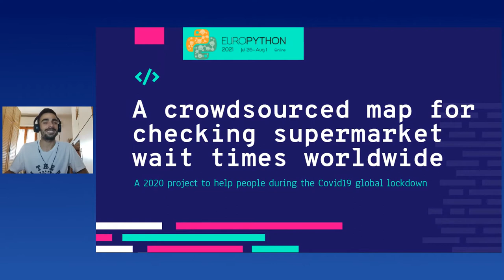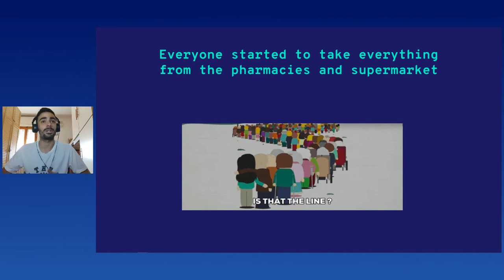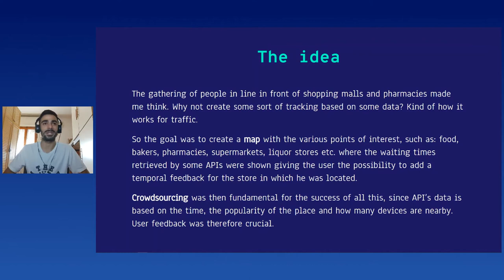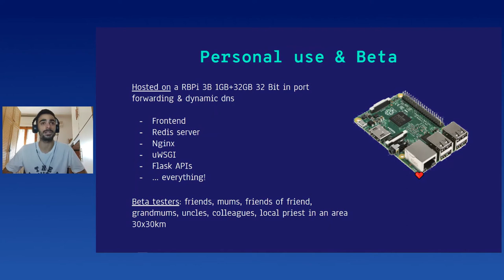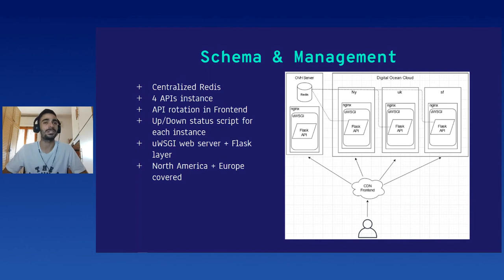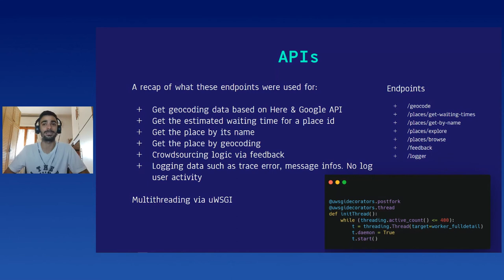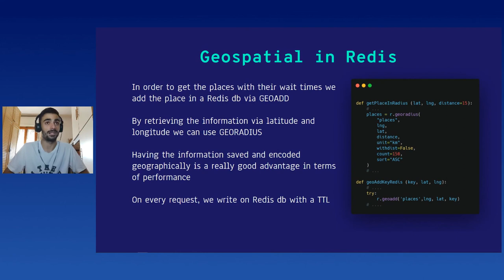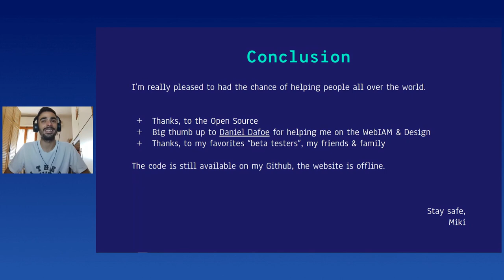Miki Lombardi - A crowdsourced map for checking supermarket wait times worldwide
A crowdsourced map for checking supermarket wait times worldwide
[Online]

By Miki Lombardi

In March 2020 the world is completely blocked and people are lining up to shop or to the pharmacy or to buy basic necessities.

There have been many initiatives and among these I have created a worldwide map that allows anyone to check the estimated waiting times of supermarkets, pharmacies and places of interest.

In addition to this, I gave people the opportunity to check waiting times and correct them through a crowdsourcing mechanism.

All this, to be fast in development and in responding to requests, has exploited Redis with its geospatial indexes.

The opensource project has obtained more than 2Mln visits in about 3 months of life, until June 2020 when the pandemic slowed down.

In this talk we will see the architecture and the problems I encountered and solved with Redis, uWSGI, Flask and how I scaled up the project from a Raspberry to 4 VPS dislocated in Europe and America region.

The main objective of this talk is to introduce problem solving through the various technologies of Python and other tools (such as Redis) and the logical / creative process that I had to go through.

Other objectives are to encourage collaboration and the sharing of ideas or open source projects to allow you to collaborate between different communities and people without fear of making mistakes or showing your code. It is thanks to the open source community that this project has been possible.